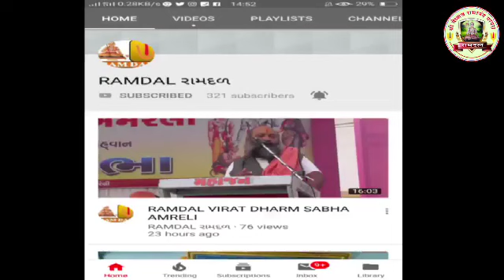RAMDAL GONDAL BHADROTSAV